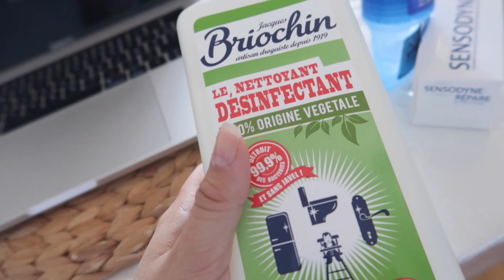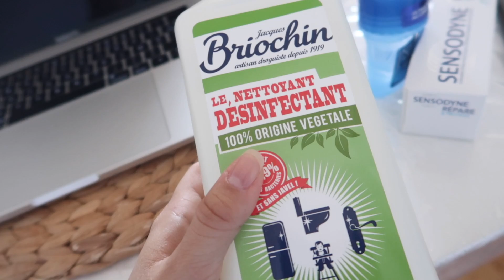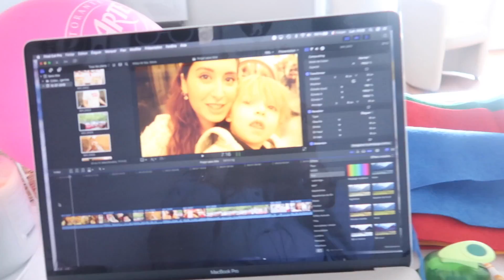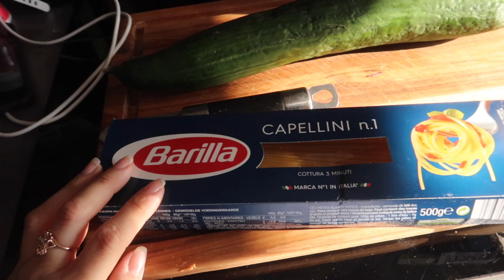ÇA Y EST C'EST LES VACANCES ! - FAMILY VLOG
❤️ Mes produits favoris :
- Poêles et casseroles Teffal :
les casseroles
les poêles
- Mes couteaux
- Mon robot Magimix